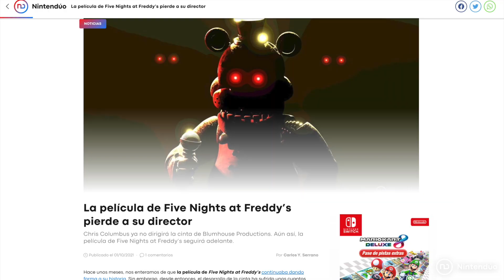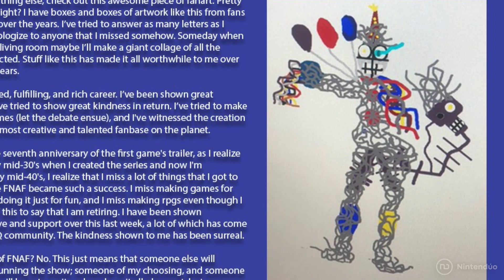¡La PELÍCULA de Five Nights At Freddy’s ESTÁ A PUNTO! 🧸 Fecha, Tramas y Anuncio (FNAF)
¡Por fin tenemos noticias sobre la película de Five Nights at Freddy's, detalles de su fecha y anuncio de la productora!

Si quieres apoyar nuestro canal puedes hacerlo así:
🎁 Código en la tienda de Fortnite: Nintenduo